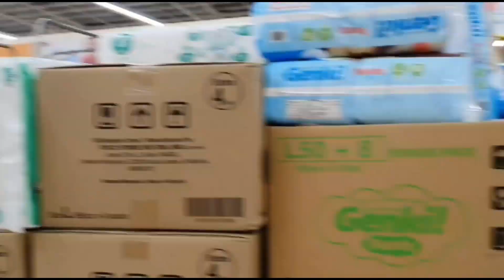BELI BARANG DI TESCO BUKIT PUCHONG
halo teman youtube 👋
masih dalam tajuk " BELANJA"
berhubung kami satu rumah rutin kumpul uang kas setiap bulannya RM 5 , so aku sekarang ini guna uang tu utk beli barang yg diperlukan seperti Blender , Mangkung,Cangkir,Alas meja, Gorden, dsb

untuk membuat kita nyaman dirumah ya pastinya 😊
bersyukur banget sudah di izinkan keluar bebas membeli barang keperluan 😇
dilarang pergi ke area yg zona merah ✔

Take a video : Oppo A92
Samsung Note 10
Editing video: Inshot App
thumbnail : Pix art